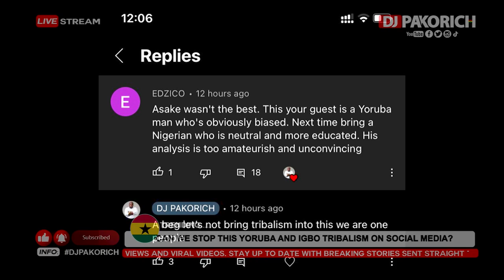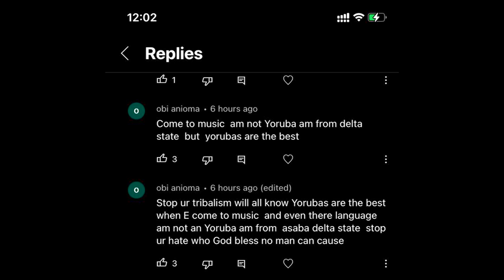CAN WE STOP THIS YORUBA AND IGBO TRIBALISM ON SOCIAL MEDIA ? WE SEE NIGERIA AS ONE